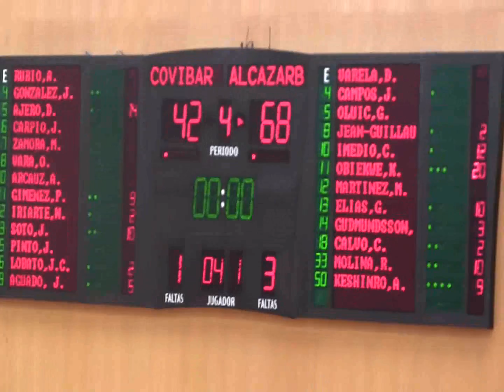EBA B J18 COVIBAR RIVAS - SEGUROS SOLIS ALCAZAR BASKET